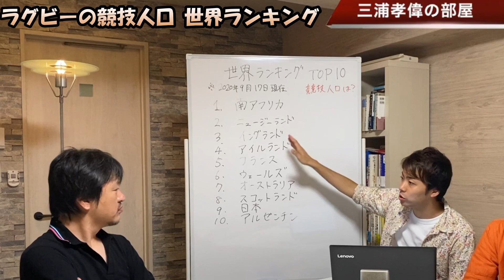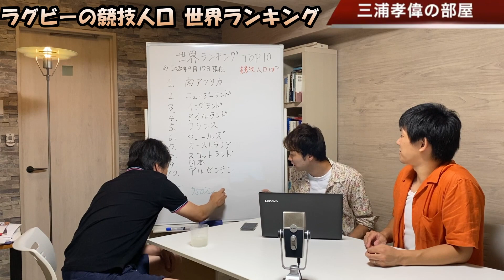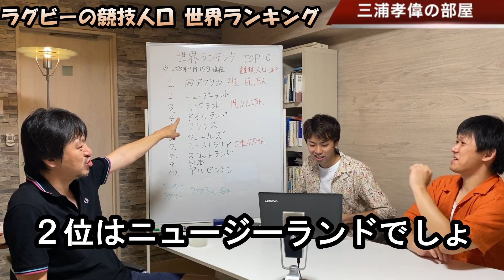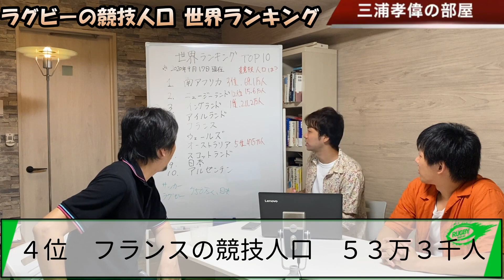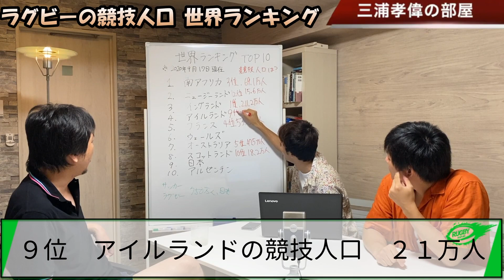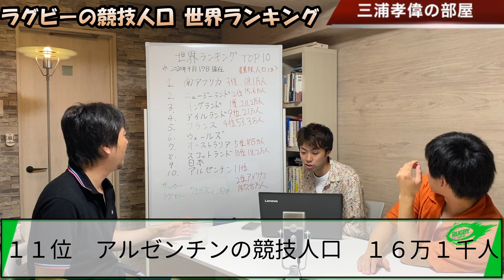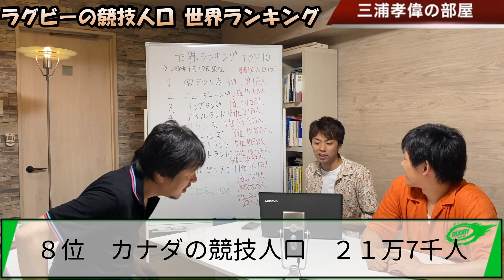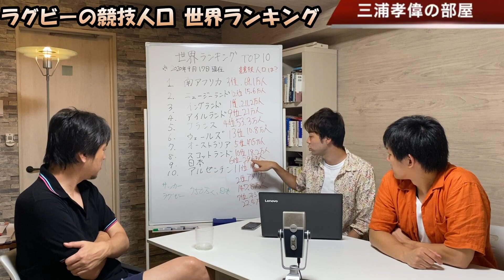ラグビー 競技人口 世界ランキング TOP10 ！ ワールドカップ ベスト8 の 日本 は何位なのか！？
ラグビーの競技人口は、一体どの国が多いのか？
世界ランキング TOP10をもとに、競技人口ランキングを三浦と佐野で当てていきます！
果たしてワールドカップ ベスト8 の日本は何位なのか！？

※あくまでもマサキ調べの情報・ランキングになります。

《ラグビー 世界ランキング》※2020年9月30日現在

1 南アフリカ　（SOUTH AFRICA）
2 ニュージーランド　（NEW ZEALAND）
3 イングランド （ENGLAND）
4 アイルランド　（IRELAND）
5 フランス （FRANCE）
6 ウェールズ （WALES）
7 オーストラリア （AUSTRALIA）
8 スコットランド （SCOTLAND）
9 日本 （JAPAN）
10 アルゼンチン　（ARGENTINA）

小学校5・6年：武蔵野ラグビースクール
中学校：慶應義塾中等部蹴球部
高校：慶應義塾高等学校 蹴球部
大学：慶應義塾大学 体育会蹴球部